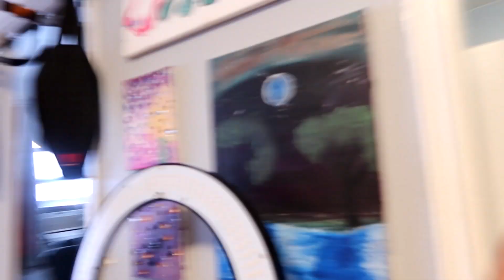How To Make The Perfect Seafood Boil at Home For The Family